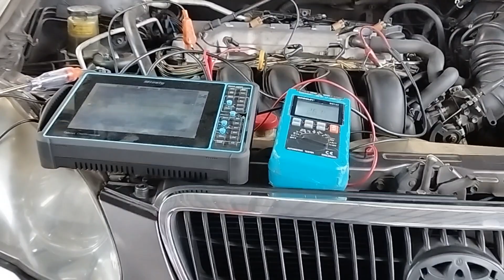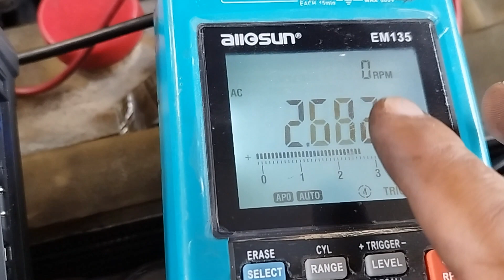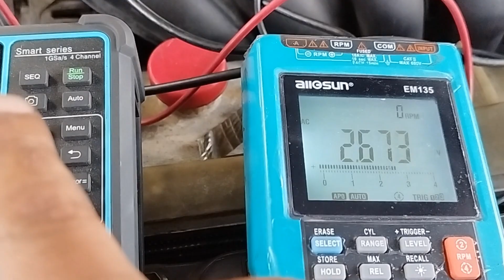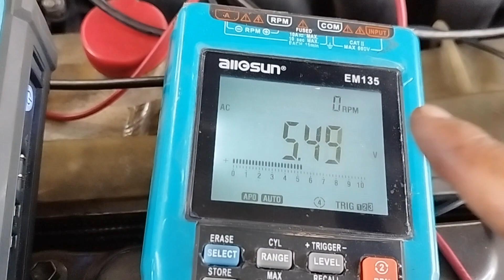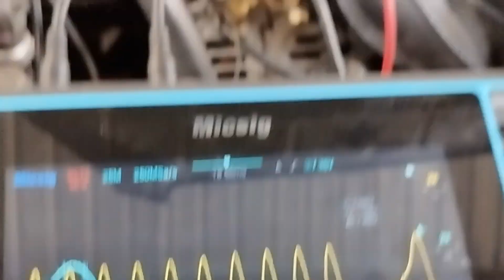SENSORES ckp y cmp Toyota Corolla ⚡